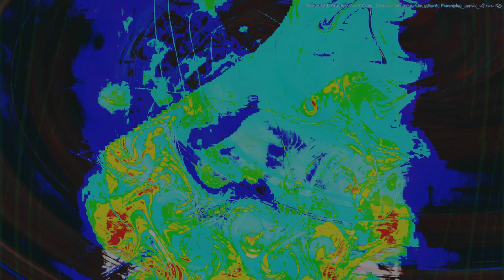Movie 24 09 16 11h50m03s series E+bonus 2